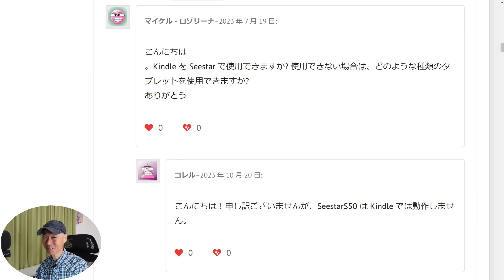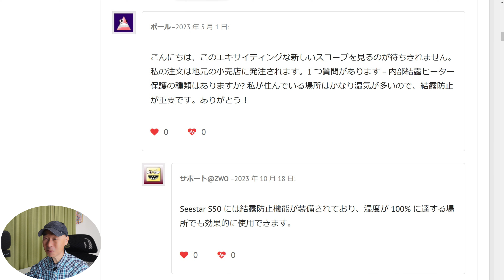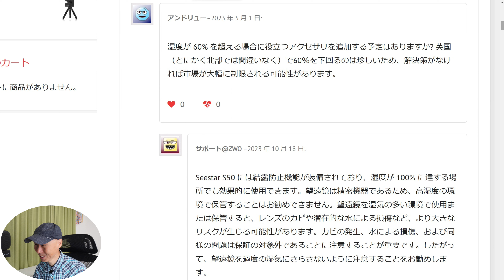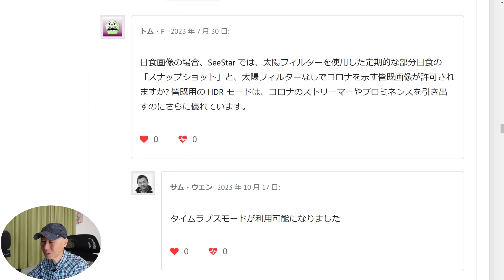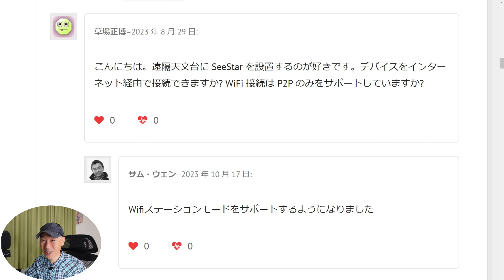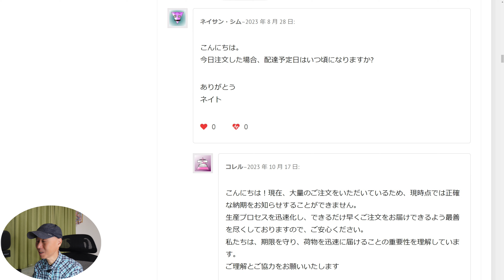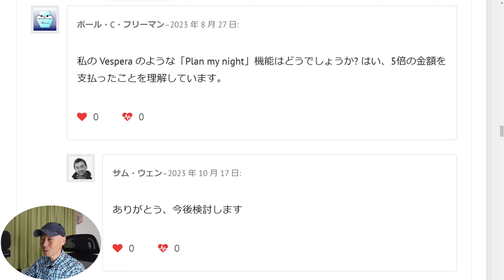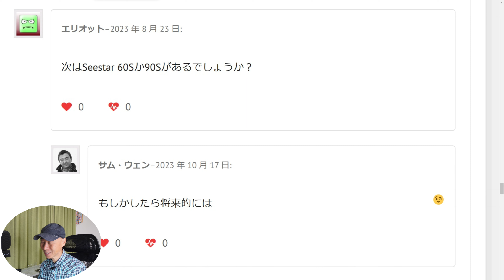Seestar Q＆A 10.20 最新版 湿度100％で使える？